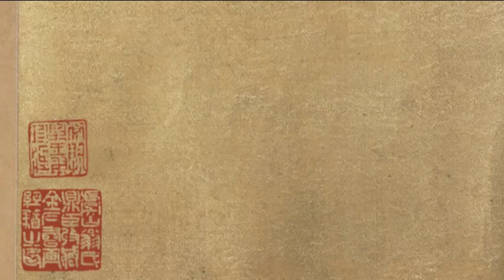南宋 夏圭《长江万里图》Ten Thousand Miles Along the Yangtze River by Xia GUI in the Southern Song Dynasty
更多中华宝藏 千年古画高清图  --- 放大每一个精彩细节 --- 你不应该错过的美！ 感恩！！！More Chinese treasures of ancient millennium paintings in HIGH definition - zoom in on every wonderful detail - you should not miss the beauty!
夏圭（生卒年不详），字禹玉，临安（今浙江杭州）人，南宋绘画大师。“南宋四家”之一，早年画人物，后来以山水著称。他与马远同时，号称“马夏”。宁宗时任画院待诏，受到皇帝赐金带的荣誉。他的山水画师法李唐，又吸取范宽、米芾、米友仁的长处而形成自己的个人风格。虽然与马远同属水墨苍劲一派，但却喜用秃笔，下笔较重，因而更加老苍雄放。用墨善于调节水分，而取得更为淋漓滋润的效果。在山石的皴法上， 常先用水笔淡墨扫染，然后趁湿用浓墨皴，造成水墨浑融的特殊效果，被称作泥里拔钉皴。传世作品有《溪山清远图》《西湖柳艇图》《雪堂客话图》等。
在构图上，马远刻意将近景置观者眼前，所画人物五官清晰，姿态生动，楼阁则以“界画”法刻画精细，而夏圭则将景物远置观者身外，画人物仅圈脸勾衣、点簇而成，楼阁随手勾画，笔简而形具。这影响延及元代：王蒙画中近景人物其衣冠、五官、举止皆精细生动；倪瓒画中几乎无人，而黄公望与吴镇画中人物的简笔则显然取法夏圭，画面之空寂，也分明承袭李唐以至马远、夏圭的简略遗风。